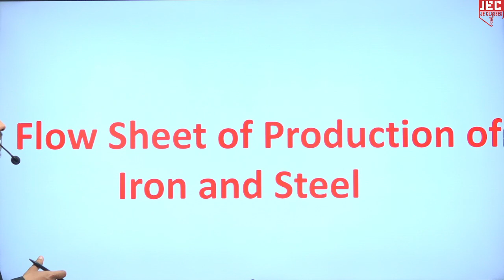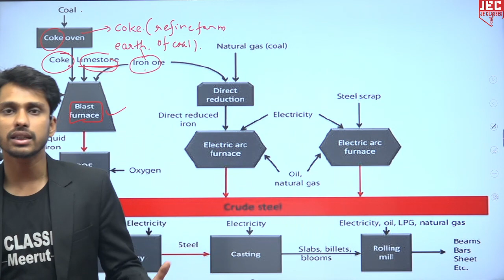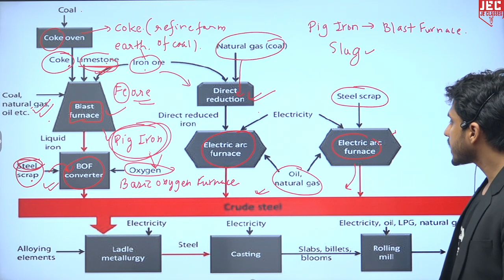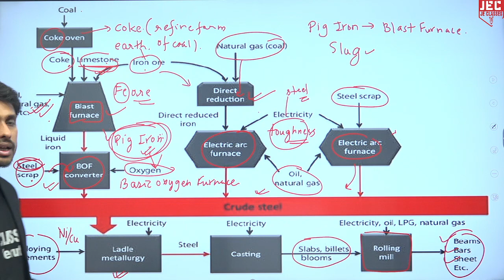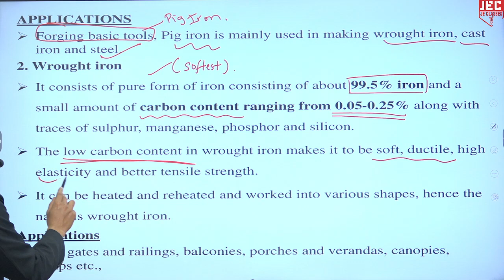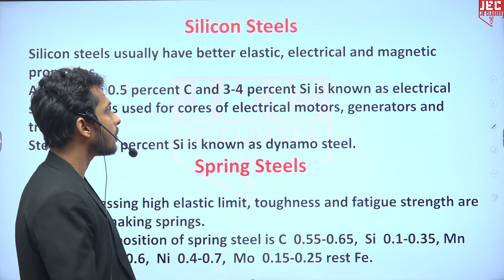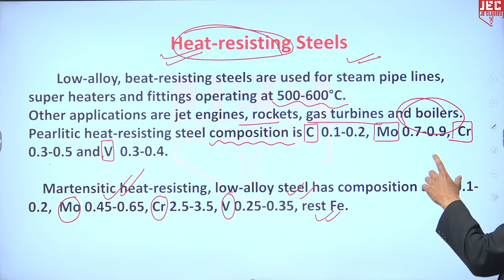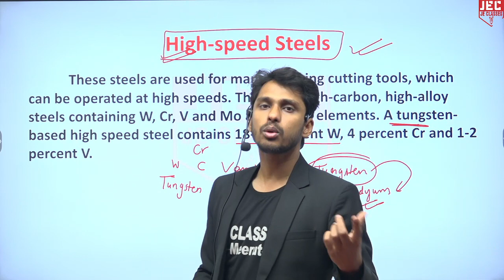#07 MATERIAL SCIENCE & ENGINEERING || Mechanical Engg. || 3rd Sem SBTE Bihar || JE CLASSES Meerut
प्रिय विद्यार्थियों,

इस वीडियो में डिप्लोमा/पॉलिटेक्निक के 3rd Semester MATERIAL SCIENCE & ENGINEERING के बारे में बताया गया है आप सभी इस क्लास को देखे एवं अपने सभी मित्रो को ज्यादा से ज्यादा शेयर करे जिससे अपने सभी डिप्लोमा/पॉलिटेक्निक साथियो को जानकारी मिल सके और सभी इस Classes का लाभ ले सके |
xxxxxxxxxxxxxxxxxxxxxxxxxxxxxxxxxxxxxxxxxxxxxxxxxxxxxxxxxxxxxxxxxxxxxxxxxxxxxxxxxxxxxxxxxxxx

Support's-

xxxxxxxxxxxxxxxxxxxxxxxxxxxxxxxxxxxxxxxxxxxxxxxxxxxxxxxxxxxxxxxxxxxxxxxxxxxxxxxxxxxxxxxxxx